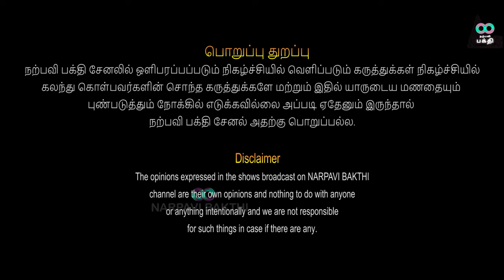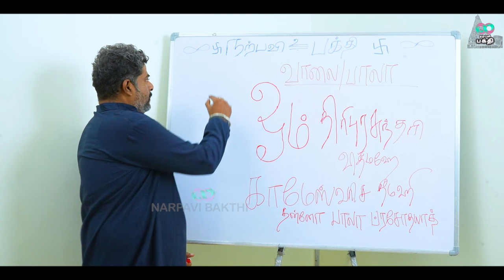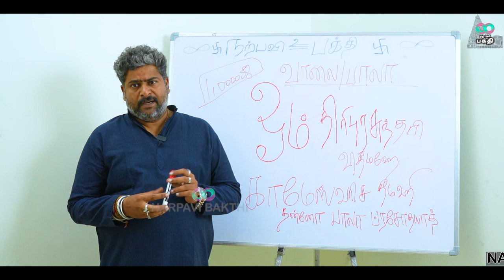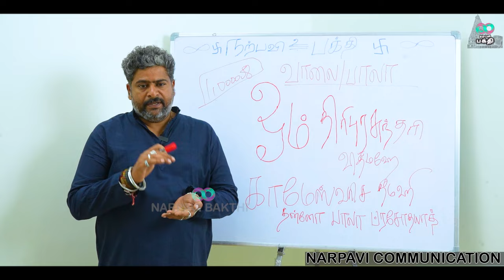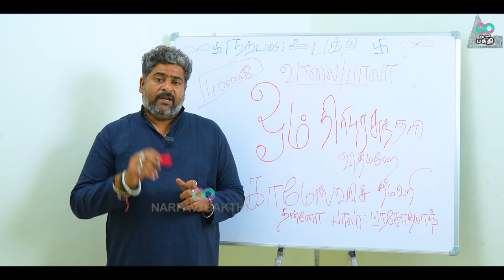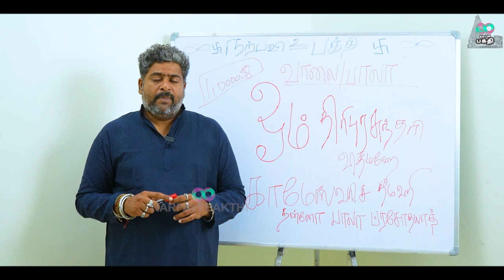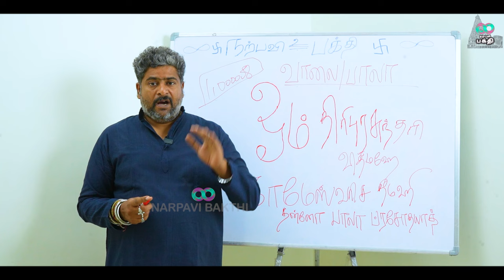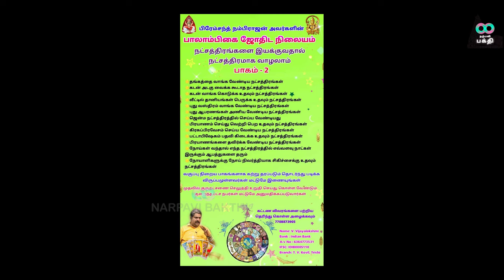திரிபுர சுந்தரியை வணங்கினாலே அனைத்து தெய்வங்களின் அருளையும் பெறலாம் - நற்பவிநம்பிராஜன்